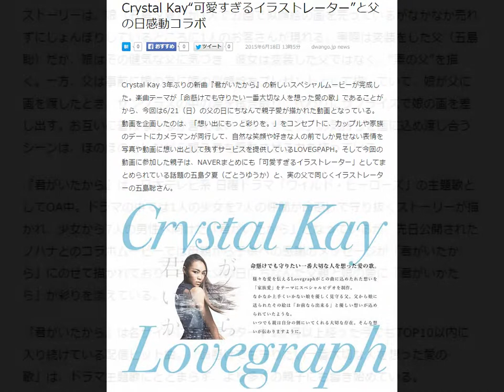Crystal Kay“可愛すぎるイラストレーター”と父の日感動コラボ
2015年6月18日 13時5分 dwango.jp news
Crystal Kay 3年ぶりの新曲『君がいたから』の新しいスペシャルムービーが完成した。楽曲テーマが「命懸けでも守りたい一番大切な人を想った愛の歌」であることがから、今回は6/21（日）の父の日にちなんで親子愛が描かれた動画となっている。
動画を企画したのは、「想い出にもっと彩りを。」をコンセプトに、カップルや家族のデートにカメラマンが同行して、自然な笑顔や好きな人の前でしか見せない表情を写真や動画に想い出として残すサービスを提供しているLOVEGPAPH。そして今回の動画に参加した親子は、NAVERまとめにも「可愛すぎるイラストレーター」としてまとめられている話題の五島夕夏（ごとうゆうか）と、実の父で同じくイラストレーターの五島聡さん。

ストーリーは、娘（五島夕夏）が1人で公園で似顔絵の画を売っているがなかなか売れずにしょんぼりしているところに1人のお客さんが現れる。実際は変装をした父（五島聡）だが、娘はその健気な父に気づき、彼女は変装した父ではなく、“素の父”を描く。一方、父は事前に娘の為に娘の似顔絵をプレゼントとして描いていて、娘が父に画を渡したとき、サングラスの中の涙を拭き取り、代わりにサプライズで娘の画を差し出す。お互いに普段なかなか言えない「ありがとう」の気持ちを画に込め渡し合うシーンは、ほのぼのとしながら観る者を感動させる力を持っている。

『君がいたから』は、日本テレビ系 日曜ドラマ「ワイルド・ヒーローズ」の主題歌としてOA中。ドラマの中では1人の少女を7人の仲間が命懸けで守り抜くストーリーが描かれ、少女から7人の男性へ向けた「君がいたから」となっているが、先日公開されたノハナとのコラボムービーでは母親から子供への感謝のメッセージが「君がいたから」にのせて描かれており、今回は父の日にちなんだ父親と娘の愛に「君がいかたら」が彩りを添えている。

『君がいたから』は各サイトにて配信スタート1か月以上経った今でもTOP10以内に入り続けている配信ヒット曲。「命懸けでも守りたい一番大切な人を想った愛の歌」は、ドラマ主題歌にとどまらず、より多くの親子にも響き始めている。

引用元
Livedoorニュース